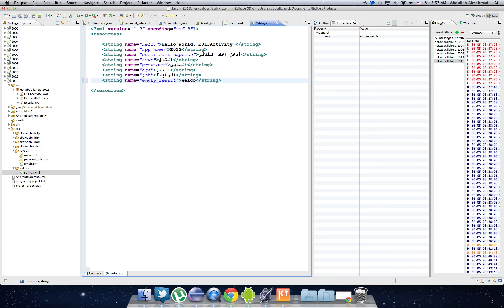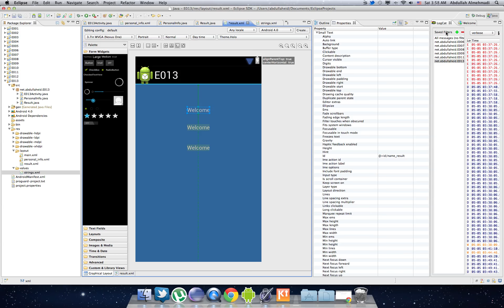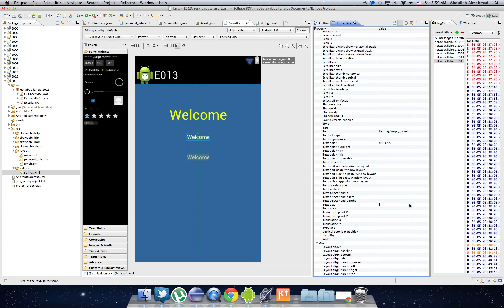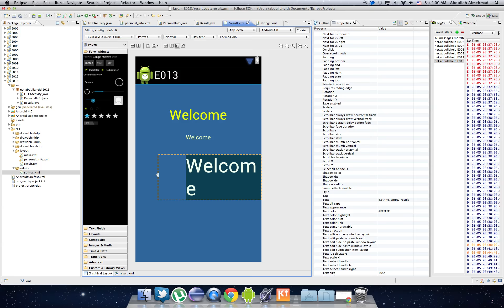76 - برمجة Wizard الجزء الثامن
76 - برمجة Wizard الجزء الثامن